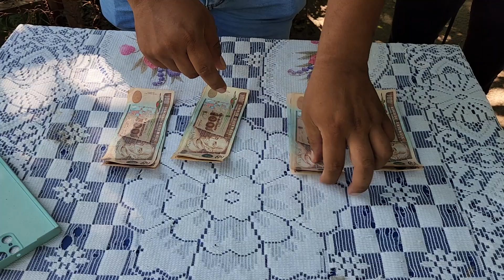Miguel pone a pruebas a las chicas si constestan bien se ganas 300 quetzales ¡No sabían nada!🤣🤣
Hola amigos que Dios les bendiga saludes a todos los que miran nuestros videos